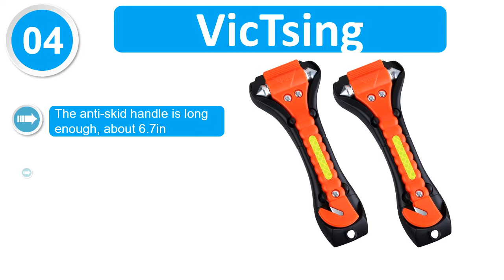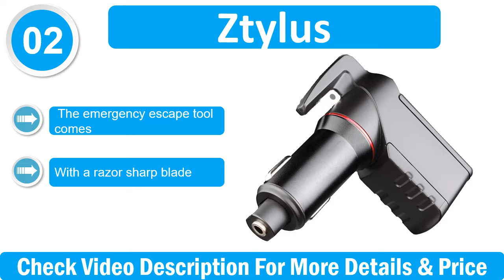5 Best Car Escape Tools – Car Escape Tools Reviews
Hello! In This Video I Show You Top 5 Best Car Escape Tools – Car Escape Tools Reviews!
Top 5 Best Car Escape Tools:

1. INGEAR autoXscape Vehicle

2. Ztylus Stinger USB

3. Petutu Car Emergency

4. VicTsing 2 Pack

5. BlueSkyBos Value 2 Pack